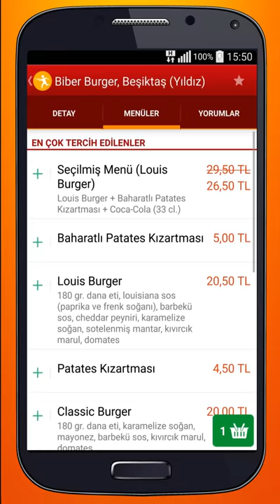Yemeksepeti - Android TR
Yemeksepeti Android Uygulaması.

Dünyanın en büyük mutfağı Yemeksepeti’nin YouTube kanalına hoş geldiniz. Yemek kültürüne dair Türkiye’den ve dünyadan ilham alarak oluşturduğumuz içerikler kanalımızda sizleri bekliyor. Yemeksepeti ile binlerce restoran, yüz binlerce yemekten istediğinizi anında online sipariş edebilirsiniz.